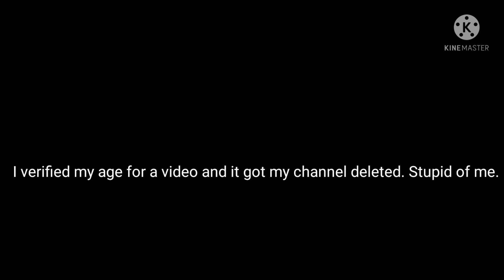I'M BACK!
I'M BACK FROM SUPERVISION MODE!